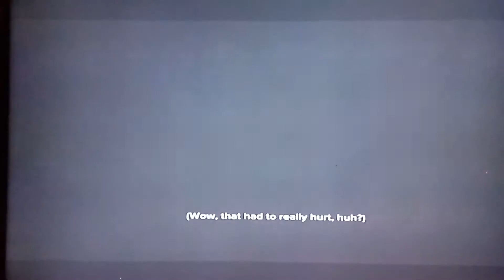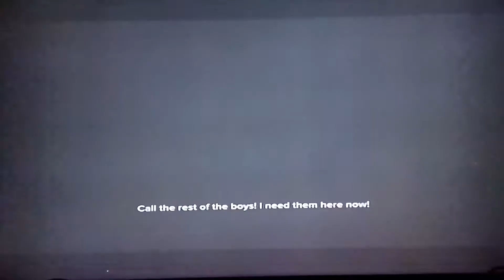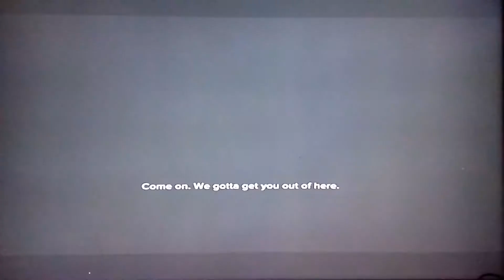Sleeping Dogs: The Wedding Full Combat Gameplay